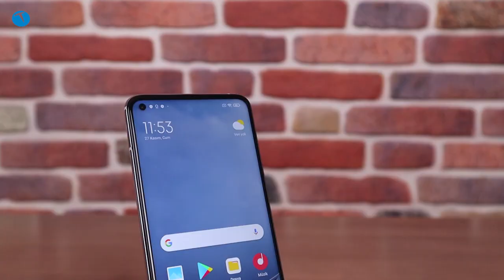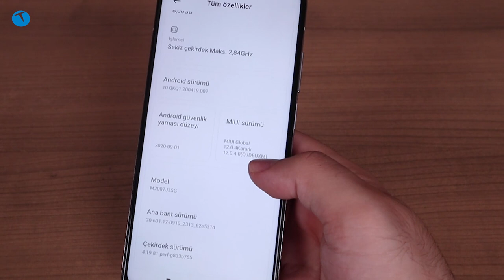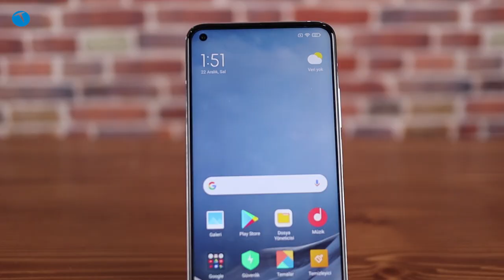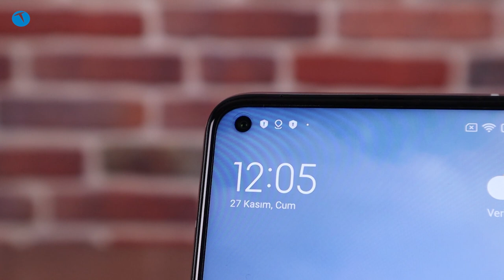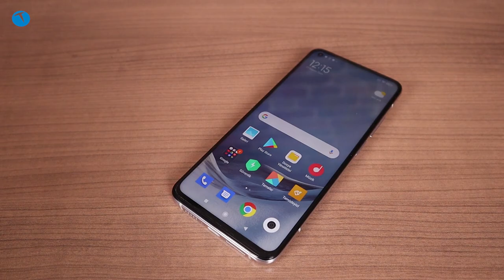Bu fiyata en iyi Xiaomi bu! Xiaomi Mi 10T alınır mı?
Akıllı telefon pazarının önemli isimlerinden biri olan Xiaomi fiyat performans modelleriyle piyasayı sallamaya devam ediyor. Hali hazırda ülkemizden en uygun fiyatlı modelleri satan Çinli üretici, kısa bir süre önce Mi 10T modelini satışa sunmuştu.

Xiaomi Mi 10T genel anlamda üst segmente hitap eden bir cihaz. Bu telefonla ilgili en çok sorulan soru bu fiyat seviyesine alınıp, alınmayacağıydı.

Bu videomuzda Xiaomi Mi 10T alınır mı sorusuna yanıt aramaya çalıştık. Dilerseniz şimdi lafı daha fazla uzatmadan sizleri Mi 10T alınır mı sorusuna yanıt verdiğimiz videomuzla başbaşa bırakalım.